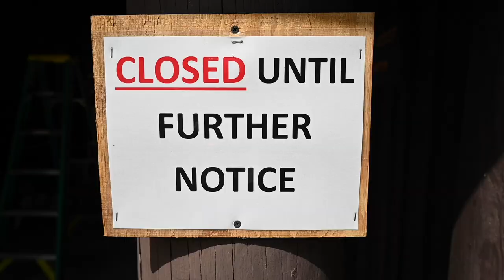ITASCA STATE PARK - Minnesota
From the headwaters of the Mississippi River to being Minnesota's oldest state park, Itasca has lots of outdoor fun to offer for day visitors and campers alike. This video shows you why it's a favorite destination in Minnesota.
Video- Scott Bemman
Producer- Diana Pierce